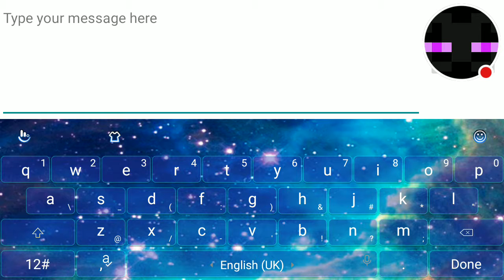My first gameplay of pixel gun 3D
Watch me play Pixel Gun 3D!